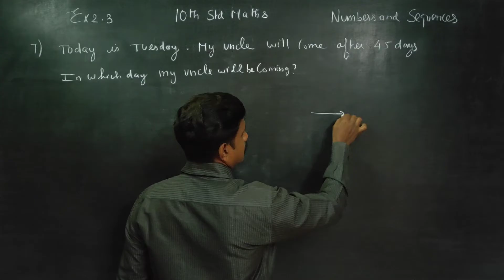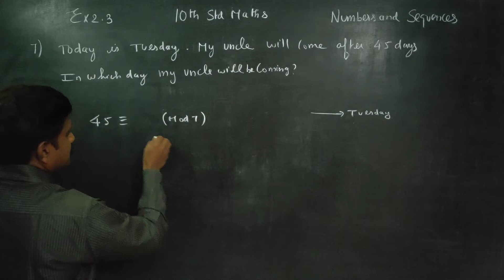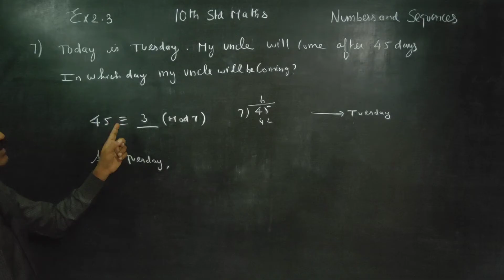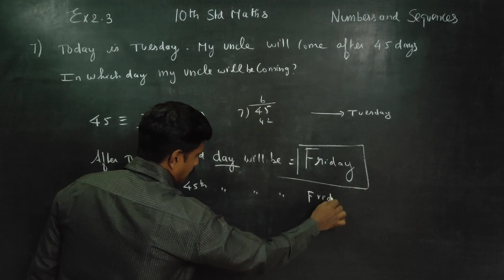10th Std Maths Ex.2.3(7) Today is Tuesday. My uncle will come after 45 days. In which day my uncle w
X STD MATHEMATICS